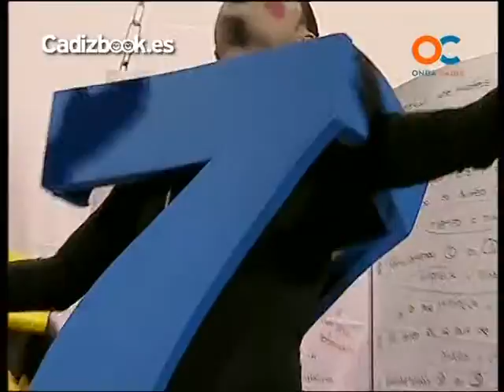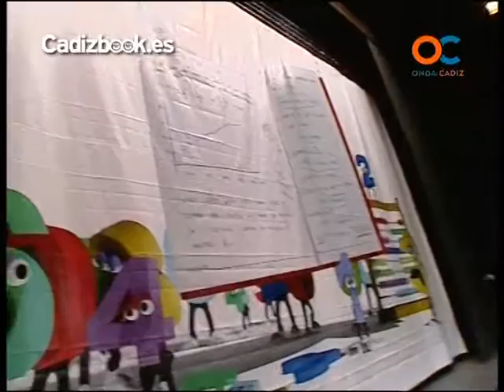Chirigota - Los Contables - Preliminares